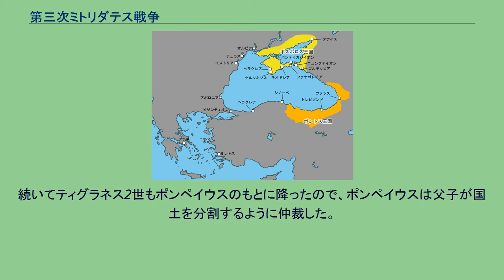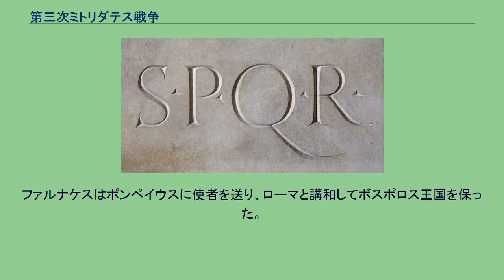第三次ミトリダテス戦争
グナエウス・ポンペイウス・マグヌス
第三次ミトリダテス戦争（だいさんじミトリダテスせんそう）は、ポントス王国とローマの間に紀元前75年から紀元前65年に起きた戦争で、3度にわたるミトリダテス戦争の最後のものである。
この戦争ではミトリダテス6世が率いるポントスが先手を打って攻勢に出たが、ローマが逆転し、グナエウス・ポンペイウスの遠征軍がポントスを滅ぼした。
ポンペイウスは余勢をかってアルメニア、シリア、ユダヤまでローマの勢力圏におさめた。
第二次ミトリダテス戦争の後、ポントスとローマの間の戦争は止んだ。
しかしポントスに対する反乱やカッパドキアとの国境争いがあり、地域の紛争は続いていた。
紀元前77年にクィントゥス・セルトリウスがヒスパニアでローマに対する反乱を起こした。
ポントス王ミトリダテス6世はセルトリウスの反乱に呼応して、前75年にローマに対する戦争を起こした。
紀元前74年の春、ミトリダテス6世はアルメニア王国やボスポロス王国と同盟を結び、大軍を催してビテュニアに攻め込んだ。
ビテュニア王ニコメデス4世はこの年に子供を残さず死亡、王国をローマに遺贈していた。
ビテュニアの新たな支配者として着任した総督のコッタはカルケドンに立て篭もった。
ミトリダテス6世はこの市を封鎖してビテュニアを制圧し、さらにアシア属州へ向かった。
ローマはグナエウス・ポンペイウスをヒスパニアに送り、アシア属州にはルキウス・リキニウス・ルクッルスを送り込んだ。
ルクッルスは現地のものと合わせて5個軍団を中核とする軍を編成した。
キュジコスの戦いは頑強なキュジコス市の守りと、補給線を遮断したルクッルスの作戦で、冬にはローマの勝利に終わった。
ミトリダテス6世軍は退却中に大損害を出した。
その後、ローマはビテュニアの占領確保に、ポントスは軍の建て直しに時間をかけた。
ルクッルスは紀元前71年に行動を起こしてポントスに攻め込み、ポントスのいくつかの都市を攻めた。
迎撃に出たミトリダテス6世はカビラの戦いで敗れてアルメニアに亡命した。
ルクッルスはそのままポントス各地に軍を進め、全土を占領した。
この年には、セルトリウスの反乱と第三次奴隷戦争（スパルタクスの反乱）が鎮圧された。
ルクッルスはアルメニアにミトリダテス6世の引き渡しを求めたが、ミトリダテス6世の婿に当たるアルメニア王ティグラネス2世は断った。
ルクッルスはポントス平定が終わると、紀元前69年にアルメニアに侵入した。
エウフラテス川を越えたルクッルスは、ティグラノセルタという町を攻めた。
ティグラネス2世はアルメニア軍を率いて救援に出たが、ティグラノセルタの戦いで敗れた。
ティグラノセルタはギリシャ人傭兵の内応で陥落した。
ティグラネス2世はパルティアに援軍を求める使者を遣わし、ルクッルスもパルティアに援軍をよこすかさもなくば中立でいるよう求める使者を出した。
パルティアは双方に色よい返事をして静観した。
ティグラネス2世はミトリダテス6世に歩兵を預け、自らは騎兵を率いてルクッルスと対峙した。
両軍の対陣が長引いたので、ミトリダテス6世は自国に戻ってポントス奪回にとりかかった。
紀元前67年にミトリダテス6世は陣頭指揮をとって会戦を挑み、2度にわたって勝利を得たが、2度とも自らの負傷のため追撃できなかった。
アルメニア戦役を略奪に頼って始めたルクッルスは、補給の困難を感じはじめた。
ルクッルスは元老院に召還され、ローマ軍は引き上げ、ミトリダテス6世はポントスを回復した。
ポンペイウスはヒスパニアの反乱を鎮圧した後に地中海の海賊を掃討した。
キリキア征服によってこの戦争が終わると、残るローマの敵はポントスだけになった。
ポンペイウスはミトリダテス6世に対する戦争の指揮権をゆだねられた。
一度国を占領されたポントスの戦備は、本腰を入れたローマ軍に対抗できるものではなかった。
ポンペイウスは後方からの兵站組織をしっかり構築しており、この面でも付け入る隙はなかった。
幾度か交戦しつつ、ミトリダテス6世は小規模の軍隊を率いて退却を続け、ポントスからコルキスに脱した。
彼はコルキスからアルメニア、スキュティアを通って、アゾフ海に出て、ポントスの従属国だったクリミア半島のボスポロス王国にたどりついた。
ポンペイウスはポントスを占領してからコルキスを通過し、ミトリダテス6世との戦争が終了したと判断して、紀元前65年にアルメニアに入った。
この時アルメニアでは、ティグラネス2世と彼の王子...